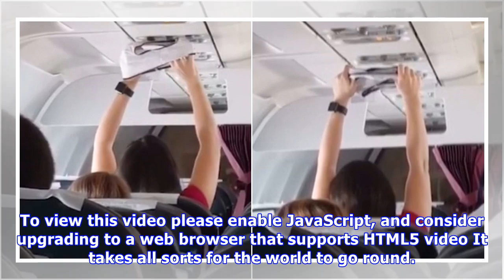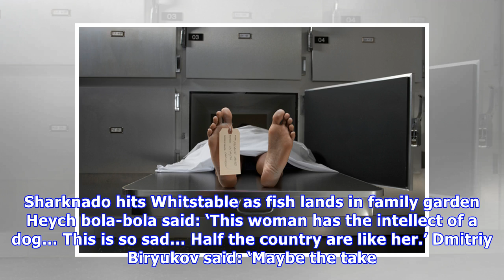Shameless woman filmed drying knickers on aeroplane's air vents for 20 minutes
To view this video please enable JavaScript, and consider upgrading to a web browser that supports HTML5 video It takes all sorts for the world to go round. This passenger is just one of the seven billion people trying to get by as a member of the human race. She has been shamed for airing her laund...